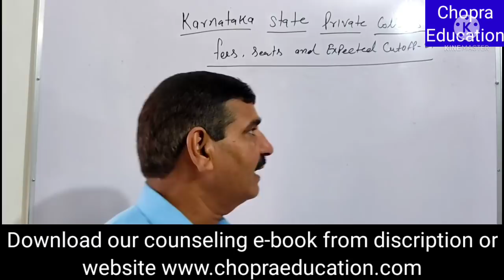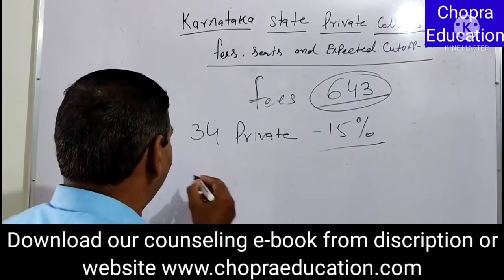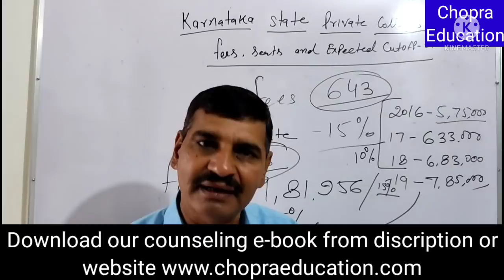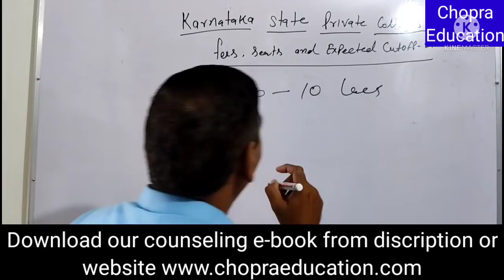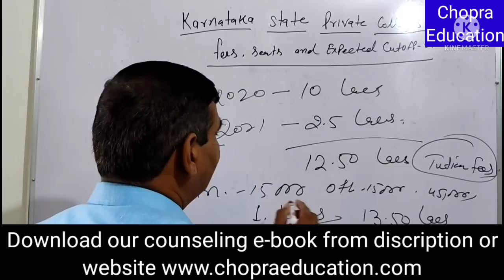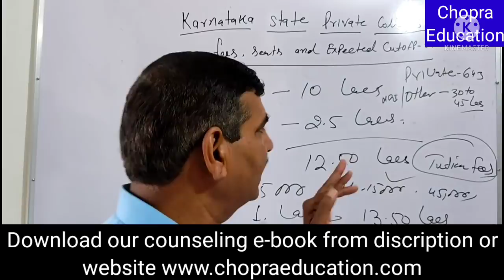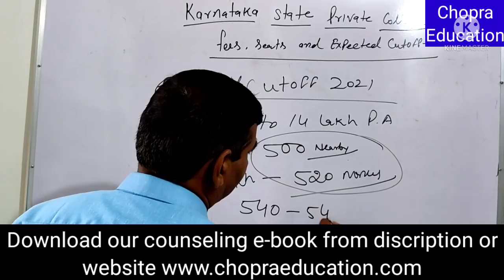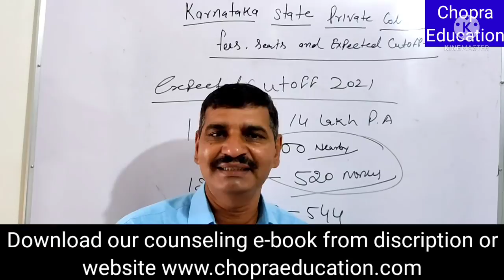Karnataka State Private Medical College expected cutoff 2021 !! Fees and other info about Colleges